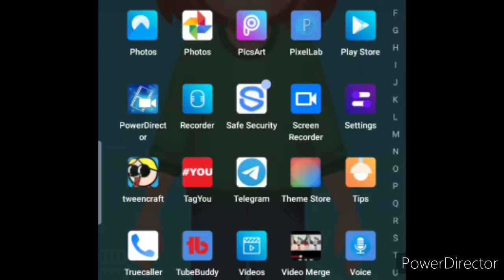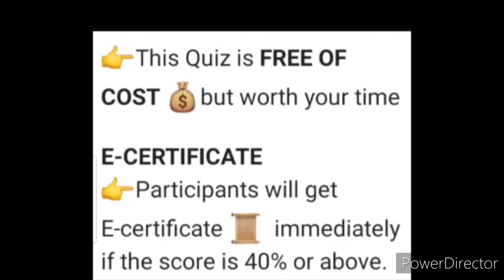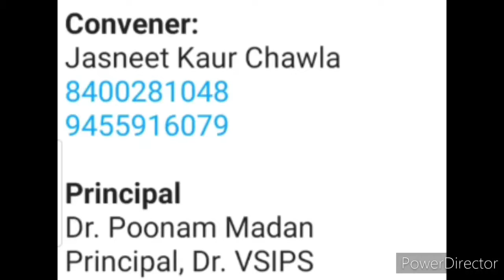Become Benefitted With New National Level E-Quiz 2020 And Get E-Certificate Immediately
Hi dearest viewers and subscribers, your most welcome once again like forever to my and your "Kavita Is Here" YouTube channel where you're getting to know educational updates nowadays.. In this new beneficial content, we have discussed about details of a new national level e-quiz 2020, so kindly watch this video fully and carefully from beginning to end..🙏🌹❤️